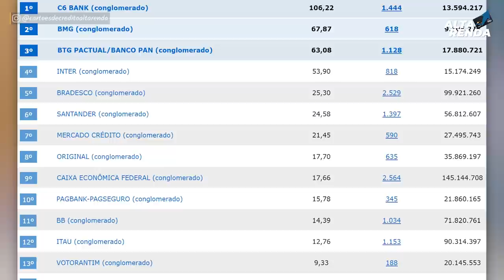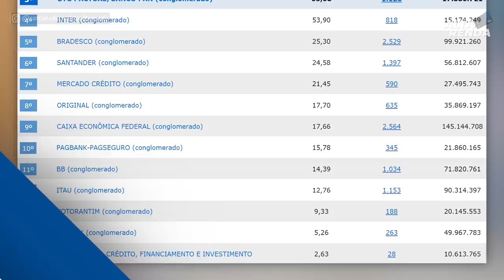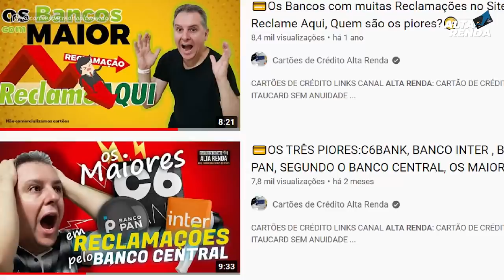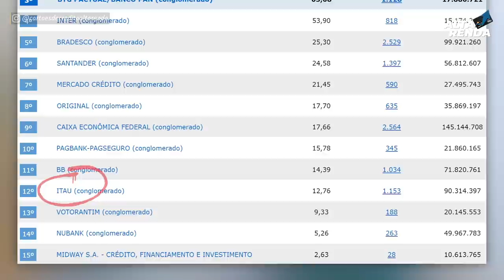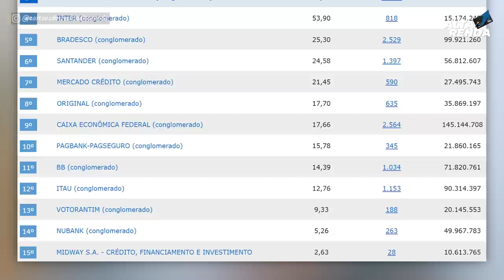💳OS PIORES BANCOS EM RECLAMAÇÕES PELO BANCO CENTRAL, C6BANK, NUBANK, BRADESCO, SANTANDER, INTER.